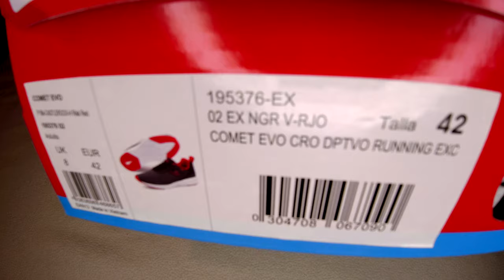Running Shoes Puma Comet Evo Unboxing 👟🏃‍♀️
** MY GEAR **
DJI Osmo Action Camera »»
DJI OM 5 Smartphone Gimbal Stabilizer »»
DJI Mavic Mini Combo »»
Samsung Galaxy S21 »»
Nikon D3500 Digital SLR Camera »»
K&F Concept Camera Tripod »»
Lowepro Slingshot Camera Bag »»